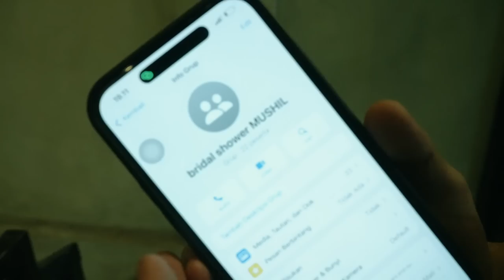BRIDAL SHOWER BERKEDOK MEETING‼️WITH FAMILY GALLERY PHONE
APA HARAPAN TA GAES BUAT ICHSAN DAN MUSIL ?

KOMENTAR YANG MENARIK BAKAL DAPAT UNDANGAN DI ACARA MARRIED KU GAESSS!
APALAGI KAU WAITS